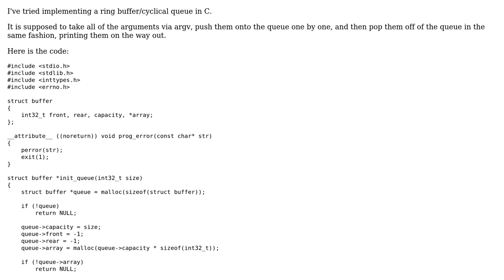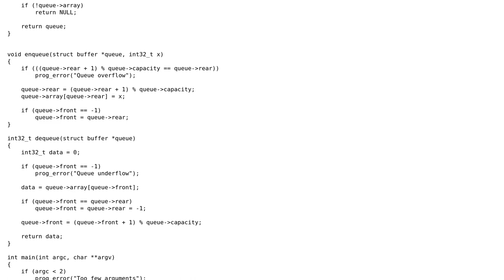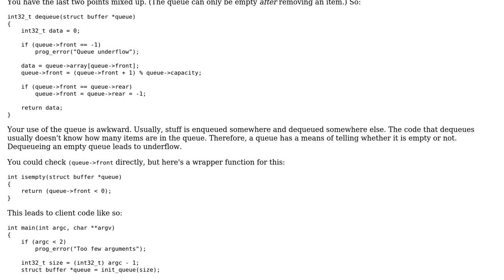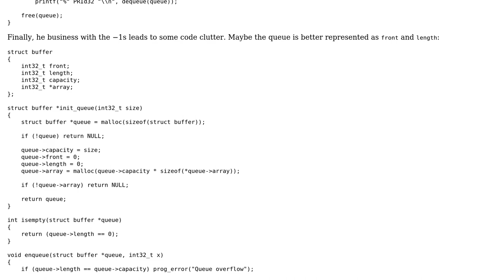Ring buffer difficulties (2 Solutions!!)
Ring buffer difficulties